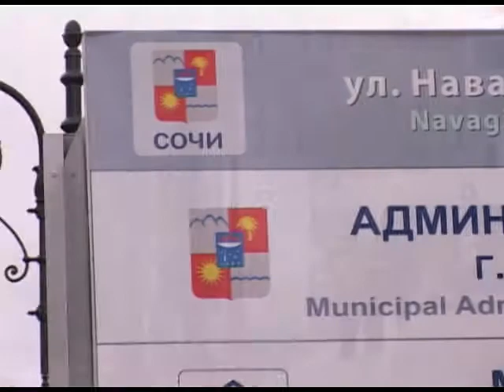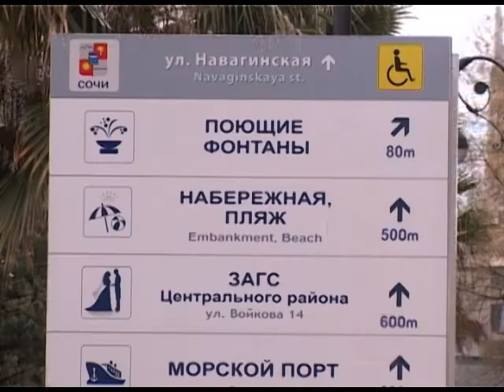Сочи готовится к курортному сезону. Новости 24 Сочи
Уже семнадцатого мая начнут съезжаться туристы со всего мира. В рамках подготовки к олимпиаде многие районы города уже изменились в лучшую сторону и стали гораздо привлекательнее для гостей курорта. Новые тротуары, прогулочные зоны и пестрые клумбы не единственное что требуется для привлечения туристов.
Сочи. Новости.
Телеканал Эфкате.